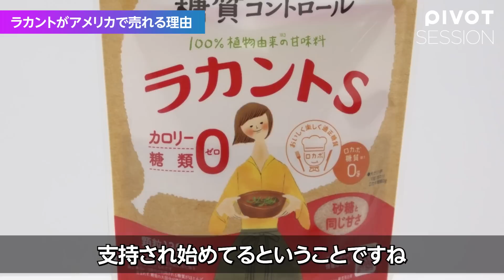【サラヤ】炎上を転機に、世界を守る会社へ／社会を変えるリーダーとは？【PIVOT SESSION】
Video Podcast番組「PIVOT SESSION」。
今回はサラヤ株式会社の更家社長が、ビジネスで世界を守るまでの道のりを語る。

1952年に創業した老舗メーカーが、2004年に「SDGs」で炎上。いかにして批判を転機に変えたのか？
非上場で同族経営。一見“時代遅れ”な経営体制に込められた、これからの世界を生き抜く成長戦略とは。

▼ 目次
00:00　オープニング
01:14　世界の衛生から始まった歴史
06:41　炎上から学んだ、世界の“今”
15:33　次世代に伝えたい経営マインド
31:08　社会を変えるリーダー

▼ 出演者
サラヤ株式会社 代表取締役社長
更家 悠介